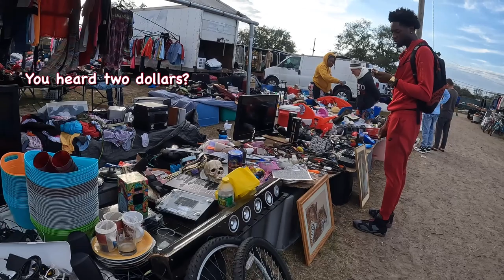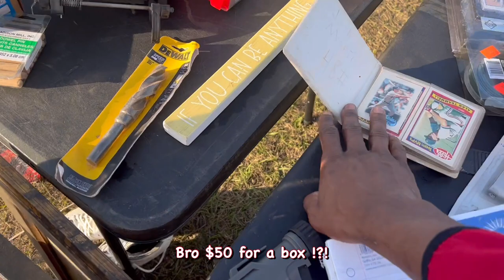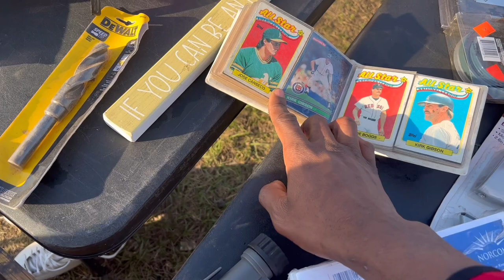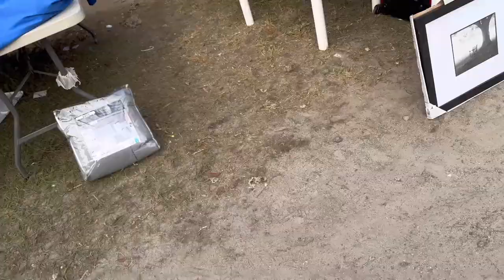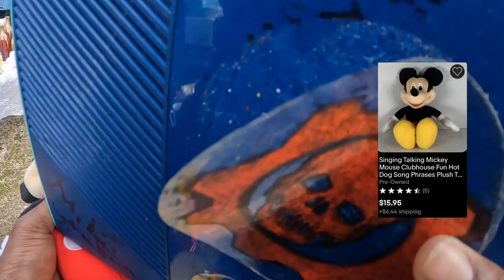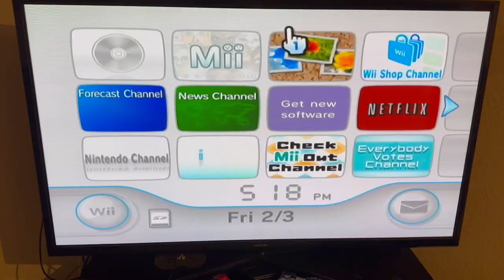THEY TRIED ME AT THE FLEA MARKET!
Crazy day at the flea market! You can meet different people and find crazy stuff. But sometimes you come across situation is that you aren’t prepared for or the deer that you was looking for. But did we prevail? Let me find out in this new flea market scavenger hunt!

My instrumentals showcases in this vid:
Counterfeit (prod. Prinssluvin x JayRed)

Equipment used:
GoPro hero 10